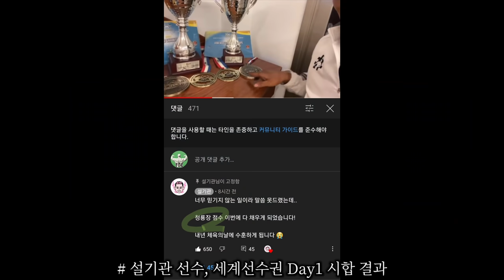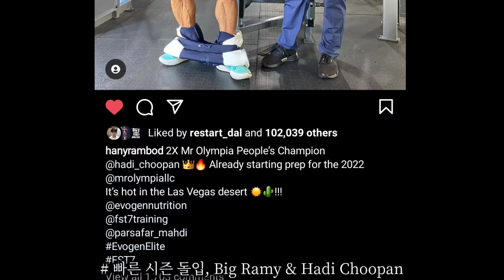설기관 선수 세계선수권 그랑프리 | 숀 클라리다 올림피아 Open&212 중복 출전? | 하디추판 소식